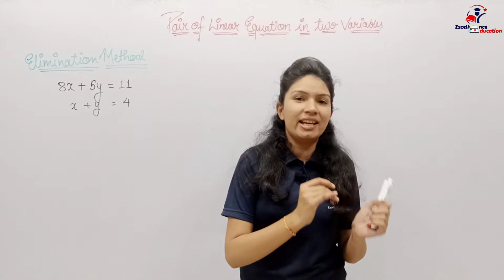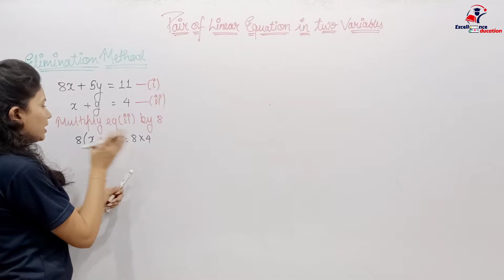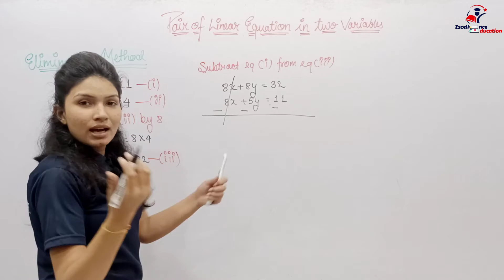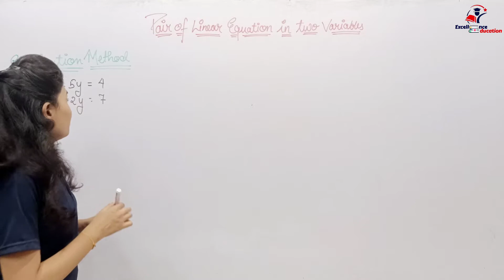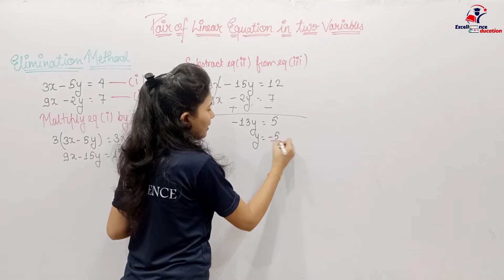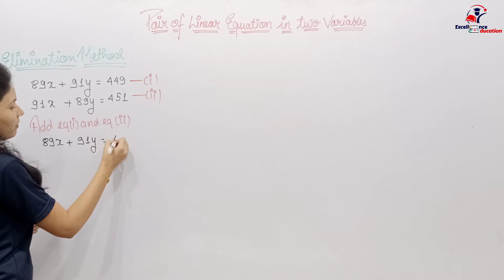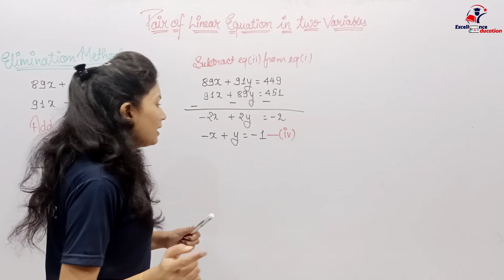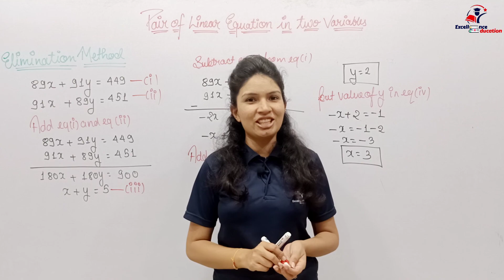Elimination method |Pair of linear equations in two variables | Class 10 |Maths | Chapter-3 | Part 4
Class 10th
Mathematics
Chapter : 3
pair of linear equations in two variables
Elimination method  ( Part :4)

Hello baccha party!!! Here we have one more method to solve the equation that is the elimination method In this video you will learn all the basic concept about elimination method and  we also solve some examples related to this.

Word problems on speed distance and time |Pair of linear equations |Class 10 Maths Chapter-3 Part-11

Word problems based on work and time |Pair of linear equations |Class 10 |Maths |Chapter-3 |Part-12